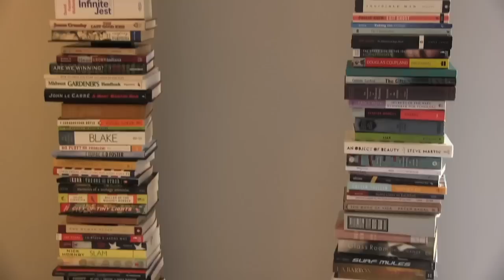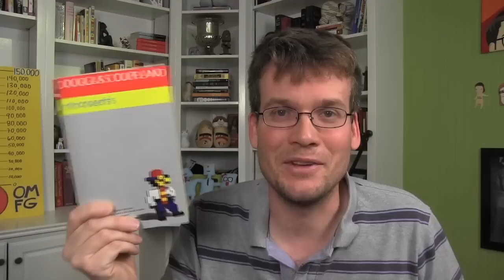Nerdfighter Book Recommendations: A Gift Giving Guide for Nerdfightastic Readers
In which John Green recommends some of his favorite books to some of his favorite people (Crash Course fans, Whovians, Sherlockians, Harry Potter fans, Swoodilypooper supporters, and nerdy readers of all kinds). Recommended books include:

The Ballad of the Whiskey Robber by Julian Rubinstein
Behind the Beautiful Forevers by Katherine Boo
Sula by Toni Morrison
Mansfield Park and Persuasion by Jane Austen
The Blood of the Lamb by Peter de Vries
Uglies by Scott Westerfeld
Matched by Ally Condie
Divergent by Veronica Roth
Telegraph Avenue by Michael Chabon
Bossypants by Tina Fey
The Magicians by Lev Grossman
Harry, a History by Melissa Anelli
The Art of Fielding by Chad Harbach
The Astonishing Life of Octavian Nothing, Traitor to the Nation by M. T. Anderson
The Emperor of All Maladies by Siddhartha Mukherjee
The Disreputable History of Frankie Landau-Banks by E. Lockhart
Everybody Sees the Ants by A. S. King
If I Stay by Gayle Foreman
To Say Nothing of the Dog by Connie Willis
The Adventures of Sherlock Holmes by Arthur Conan Doyle